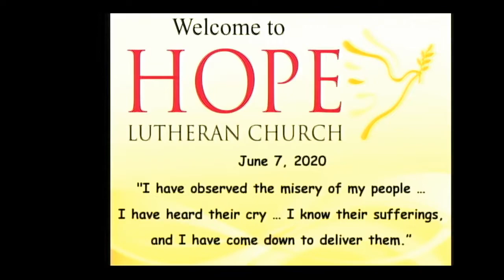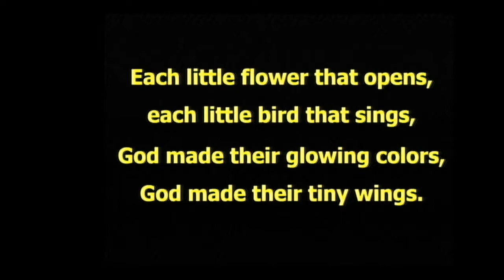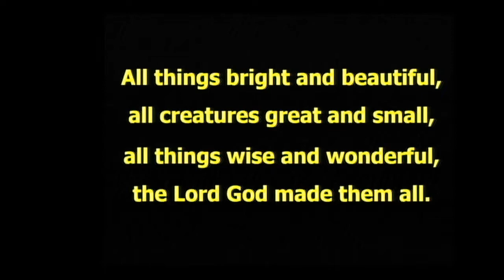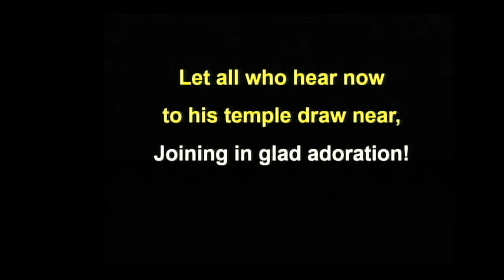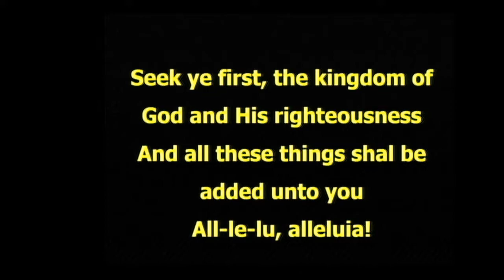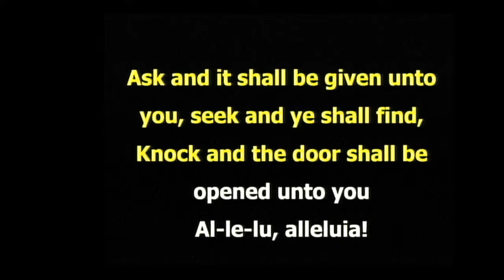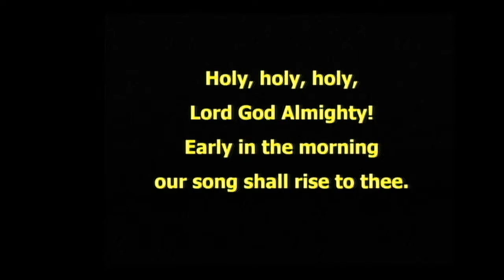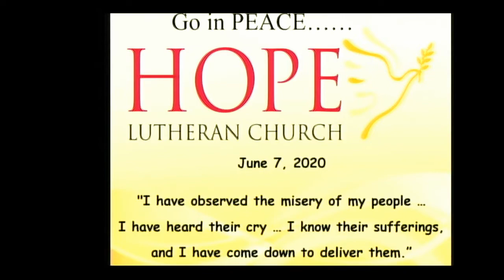June 7, 2020 11AM V